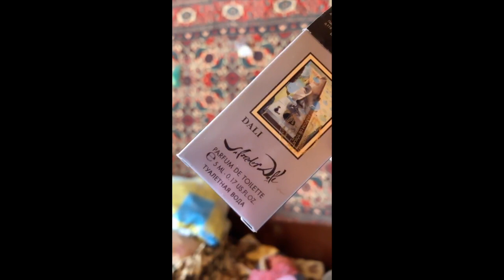Поля из деревки Прилипла к дверной ручки